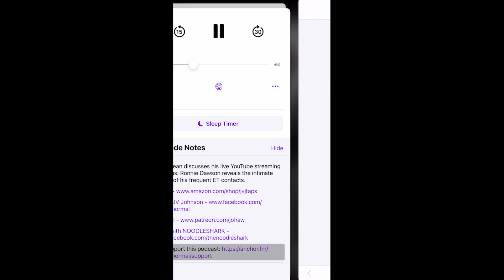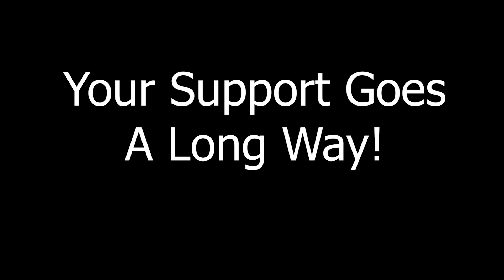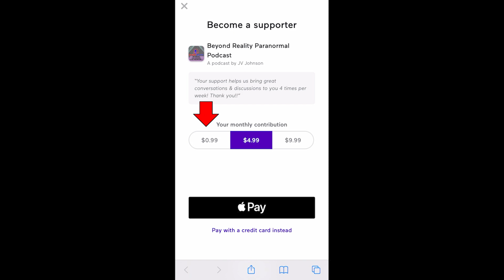Afterlife Commuications - Bill Philipps - BRR Classic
Psychic/Medium Bill Philipps offers a glimpse into the world of communicating with the deceased.